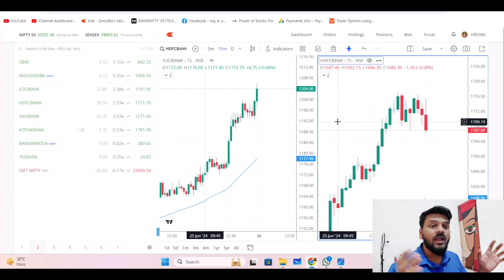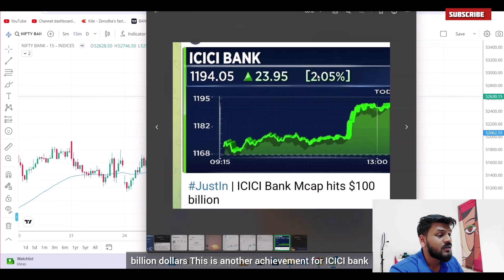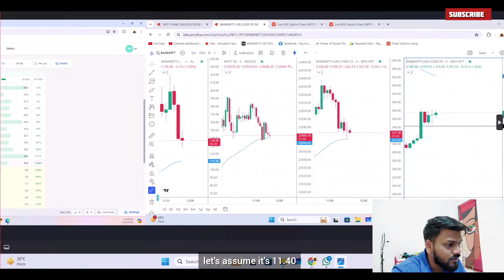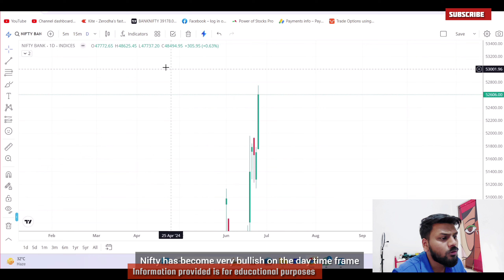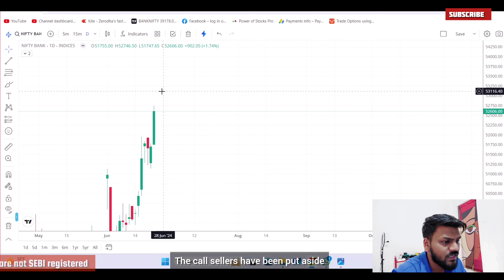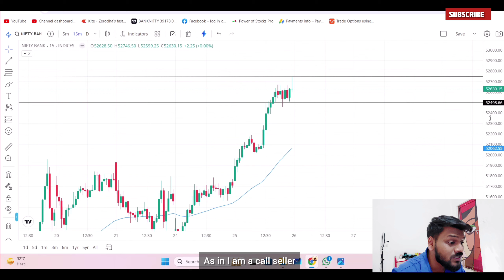Bank Nifty Prediction and Nifty Analysis for Tomorrow - 26 June 2024 | English Subtitle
Hello everyone, My name is Vipul Gupta. I am trader by passion, having 3 years of experience in F&O Trading segment. In this video I will Discuss the market analysis for Monday.

nifty tomorrow
nifty analysis
banknifty analysis
nifty prediction
banknifty
nifty
nifty tomorrow
nifty tomorrow
nifty analysis
banknifty analysis
nifty prediction
banknifty
Wednesday market prediction
27 June bank nifty
27 June market
27 June market analysis
27 June nifty
Wednesday market prediction
bank nifty